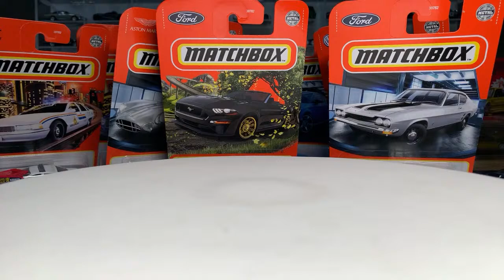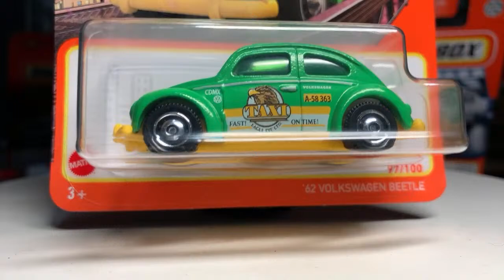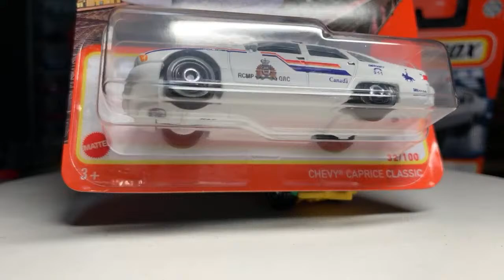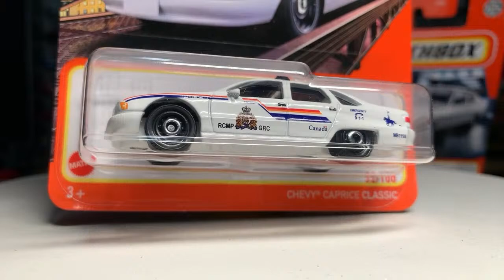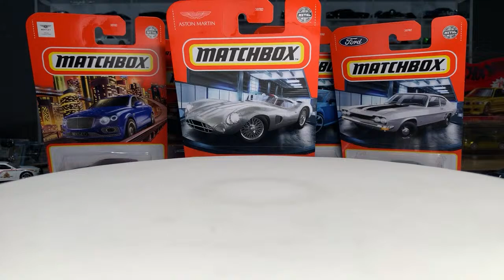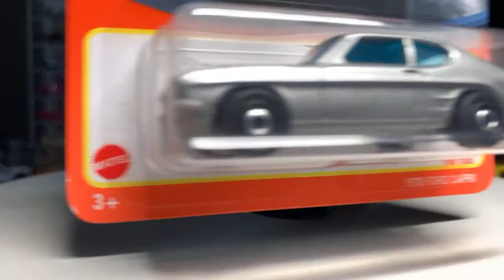Lamley Live Preview: Matchbox 2021 Mix B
Matchbox is going to have a big year in 2021, and it starts with the Basic range.  After a strong start with Mix A, here is loaded Mix B, coming to a store near you.